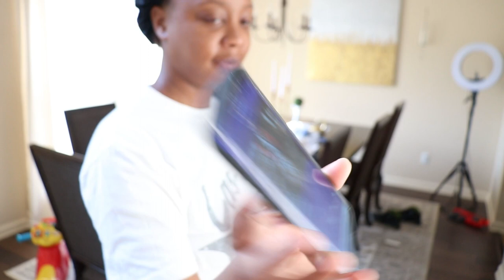2020 EXTREME POWER HOUR CLEAN WITH ME | SPEED CLEANING MOTIVATION | GETTING IT ALL DONE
2020 POWER HOUR | SPEED CLEANING MOTIVATION

Today's video is a POWER HOUR! I am giving my self 1 hour to clean some much need areas in my home. This video is jammed packed with cleaning motivation. Come along with me as I clean my kitchen, dinning room, and bathroom. I am vacuuming floors, scrubbing toilets and washing dishes!. I hope this video gives you plenty f cleaning motivation

💕💕Welcome! 💕💕
My name is Rogina (yes with an "o") I'm a working mom, wife, and  I love to make You Tube video on top of all of that..  I film a mixture of videos from lifestyle, decor, cleaning, and mom life. Thanks for stopping by!

💗My fave cleaning products:
Awesome cleaner
Fabuloso

Shop my home:
Kitchen chandelier

Neewer replacement Batteries and dual charger

Takstar Microphone

Phone Tripod